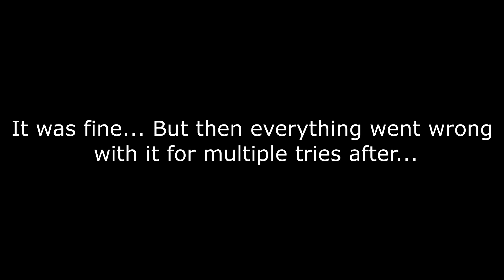Day 83: Trying to get things going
Late to class, but they were cool and it was fun
Mask failures... gotta tweak and try other methods.